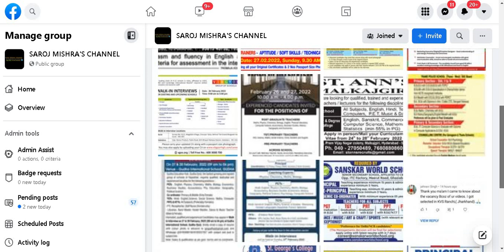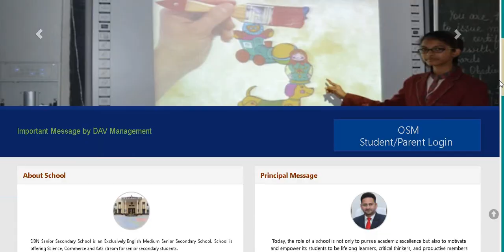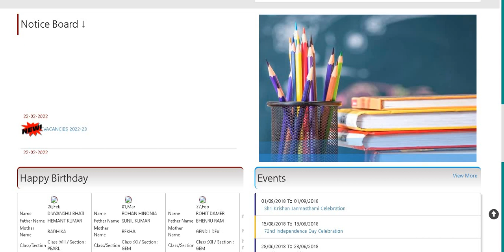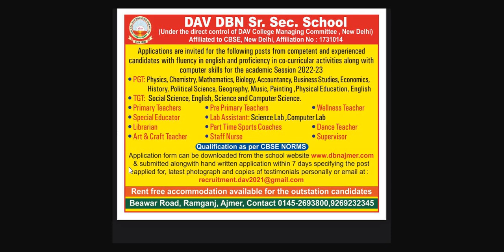DAV SCHOOL TEACHERS VACANCY 2022 II FREE RESIDENCE I APPLY FROM ANY STATE II NO FEE I ALL SUBJECTS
DAV SCHOOL TEACHERS VACANCY 2022 II FREE RESIDENCE I APPLY FROM ANY STATE II NO FEE I ALL SUBJECTS PGT TGT PRT NTT OTHER POSTS I